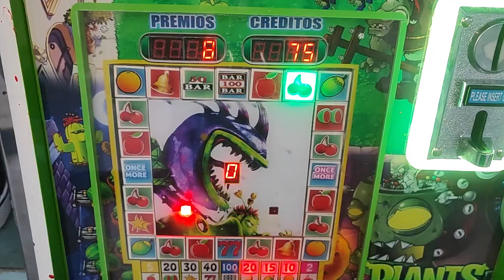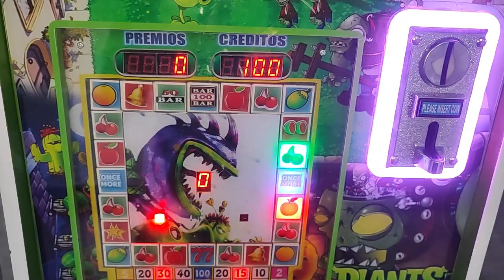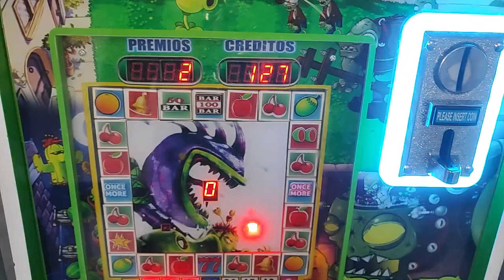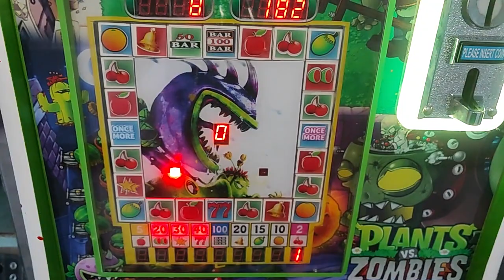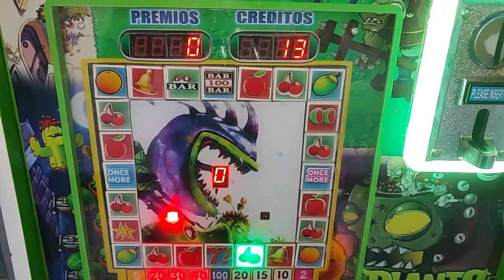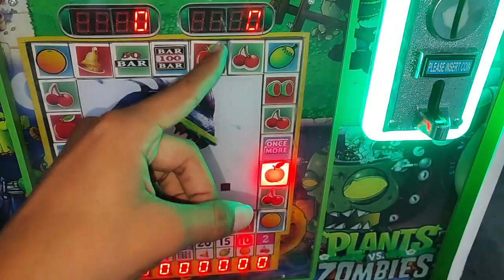que locura, gane más de triple que metí en la maquinita🤑🤑🤑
mis redes:
página de facebook: enojón tragamonedas